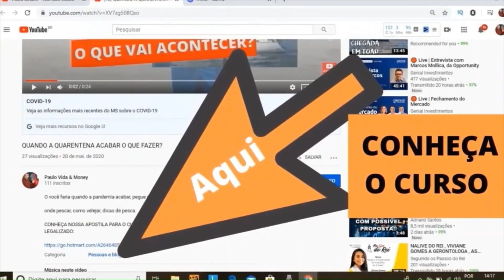BARCOS ABANDONADOS E MUITOS VELEIROS, PROCURANDO BARCO A VELA NOS ESTADOS UNIDOS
Em New Jersey USA encontramos em uma marina muitos barcos abandonados

MESTRE AMADOR, CAPITAO AMADOR,  ARRAIS AMADOR,  PILOTAR BARCO OU JETSKI
COMO PASSAR NA PROVA DE MESTRE AMADOR, O  QUE CAI NA PROVA
Curso de Mestre Amador, Instrumentos Nauticos, Agulha Magnética e Giroscópio, instrumentos de singradura, partes da bussola, navegação costeira.
Nessa aula voce prenderá sobre alguns instrumentos de auxílio a navegação

Curso de Mestre Amador, Instrumentos Náuticos, Agulha Magnética e Giroscópio